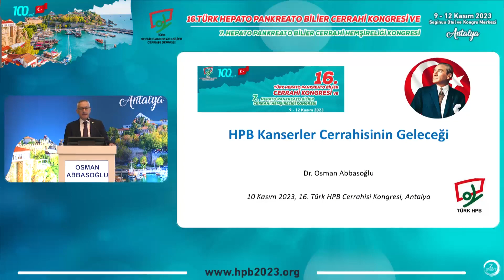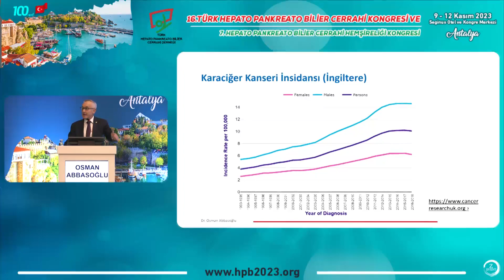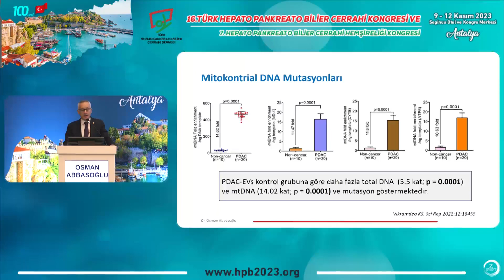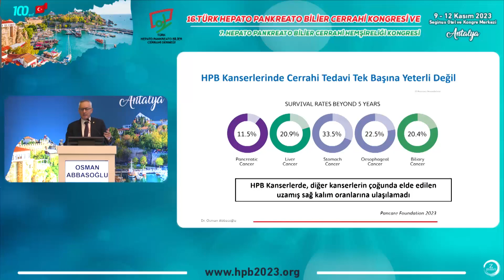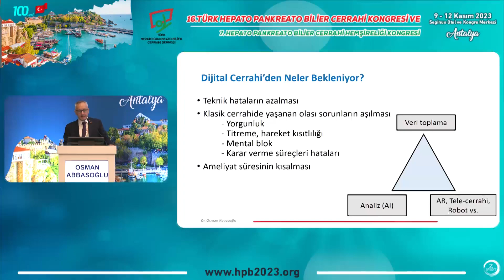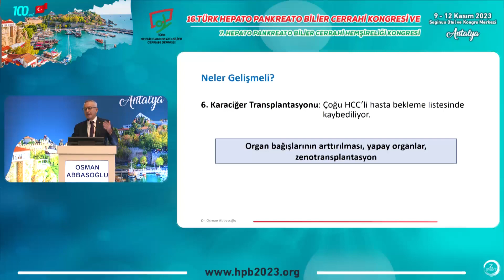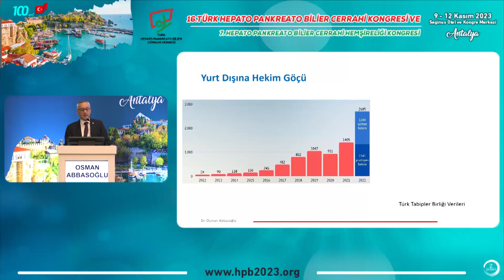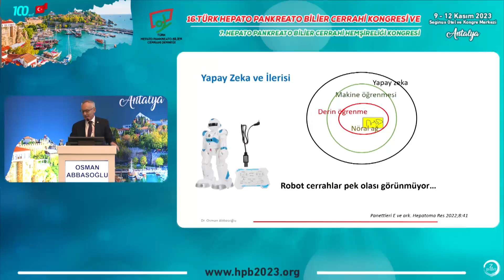HPB Kanserleri Cerrahisinin Geleceği / Osman Abbasoğlu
Konferans:
HPB Kanserleri Cerrahisinin Geleceği
Oturum Başkanı: Mustafa Kerem

16. Türk Hepato Pankreato Bilier Cerrahi Kongresi ve 7. Hepato Pankreato Bilier Cerrahi Hemşireliği Kongresi
09-12 Kasım, ANTALYA